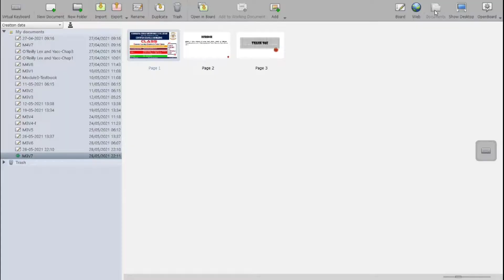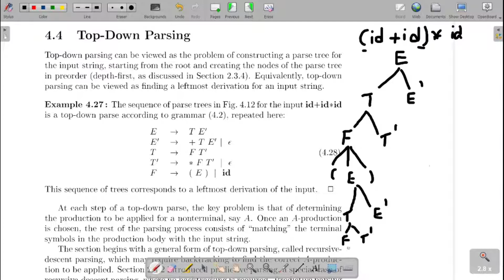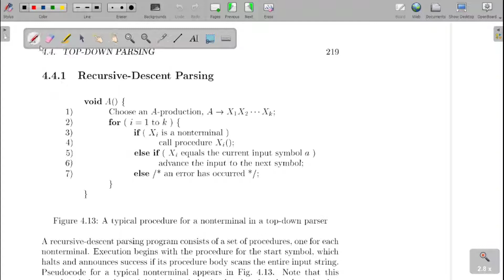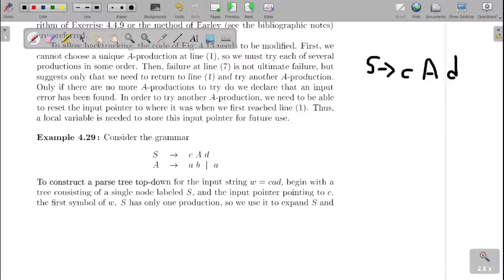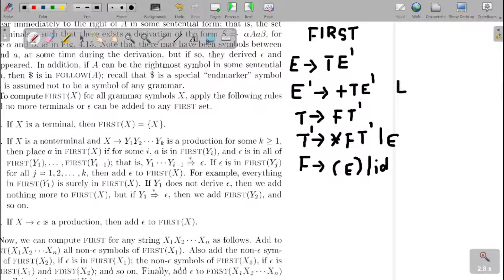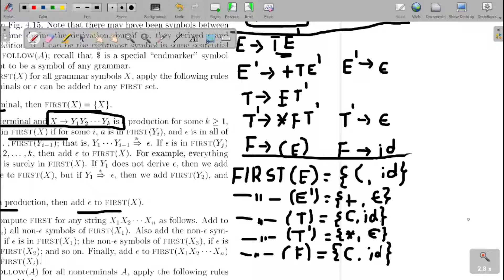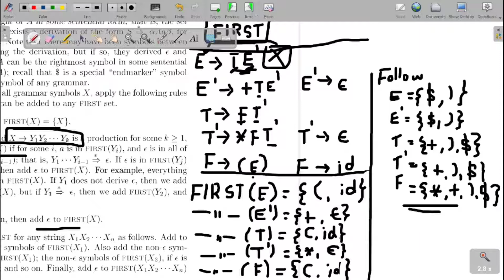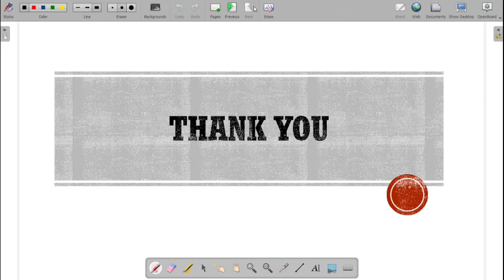VTU SS&CD (18CS61) Top-Down Parsing: Recursive-Descent Parsing, FIRST and FOLLOW (M3 L7)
This video contains Syntax Analysis: Top-Down Parsing: Recursive-Descent Parsing, FIRST and FOLLOW.
Dr. Suresha D, Department of Computer Science and Engineering, Canara Engineering College, Mangaluru.